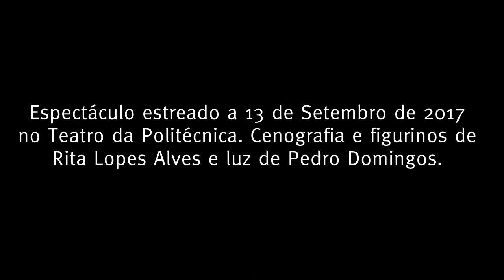UMA PEÇA DE CADA VEZ - A VERTIGEM DOS ANIMAIS ANTES DO ABATE de Dimítris Dimitriádis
Lembramos espectáculos que fizemos. Sim, o teatro fica na memória e é segredo entre nós. Mas digam aos outros que existimos. Uma peça de cada vez.